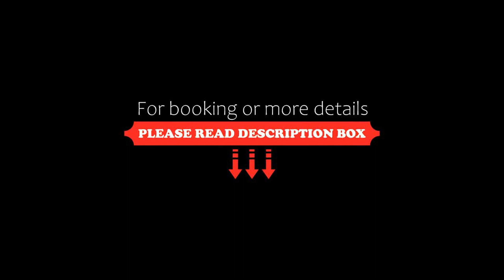Vila Serenne, Eforie Nord, Bulgaria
About Property:
Boasting garden views, Vila Serenne provides accommodation with a terrace and a balcony, around 1.3 km from Debarcader Beach. Set 800 m from Mirage Beach, the property offers a garden and free private parking.
This air-conditioned villa is fitted with 6 bedrooms, a flat-screen TV, a dining area, and a kitchen with a fridge and a minibar.
Plaja Sincai is 2.6 km from the villa, while Ovidiu Square is 15 km from the...
Property Type: Hotel
Address: Str. Nordului, 905350 Eforie Nord, Romania
Searching For
1. Vila Serenne - Eforie Nord - Bulgaria
2. Vila Serenne - Eforie Nord - Bulgaria Address
3. Vila Serenne - Eforie Nord - Bulgaria Rooms
4. Vila Serenne - Eforie Nord - Bulgaria Amenities
5. Vila Serenne - Eforie Nord - Bulgaria Offers and Deals
Audio Credit:
Track Title: Subway Dreams
Artist: Dan Henig